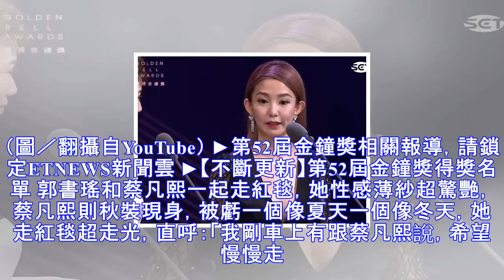金鐘獎／郭書瑤奶、腿、背3方位全都露 一彎腰全場驚嘆！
金鐘獎／郭書瑤奶、腿、背3方位全都露一彎腰全場驚嘆！ 記者劉宜庭／綜合報導第52屆金鐘獎於30日在國父紀念館舉行，頒獎典禮由黃子佼與Selina.